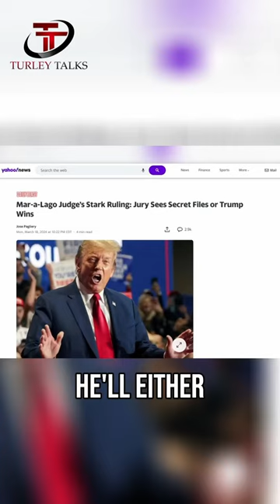Jack Smith's Case Against Trump Gets HUGE Surprise!!